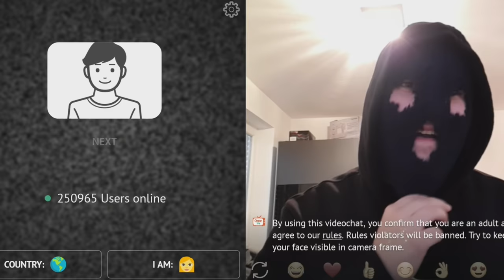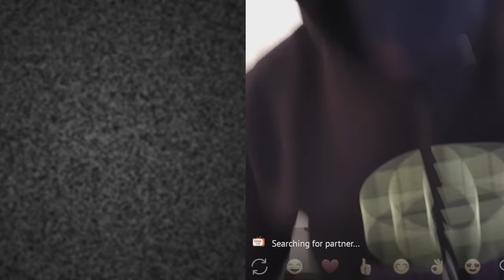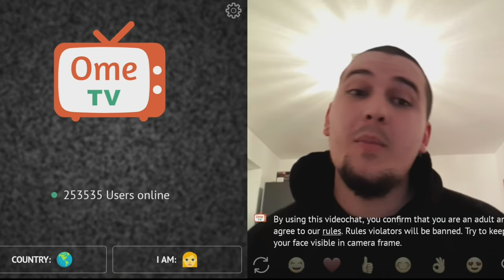Tu i FRIKESU Njerzit | OME tv | Pjesa 7 | Funny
😳 PJESA E 8 😳 5000 likes?🔥

Faleminderit krejtve qe e shikuat videon, mos

Beni like nqoftse ju ka pelqyer videoja edhe komentoni qfar video keni deshir per radhen tjeter

TE GJITHA TE DREJTAT MBROHEN NGA AL PROTECT 🛄